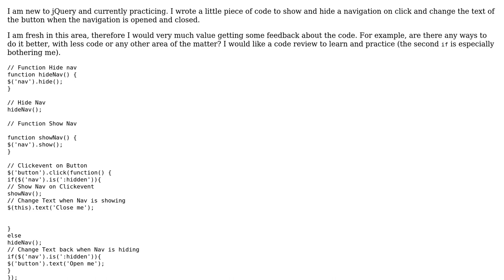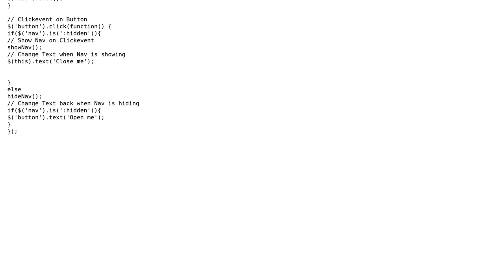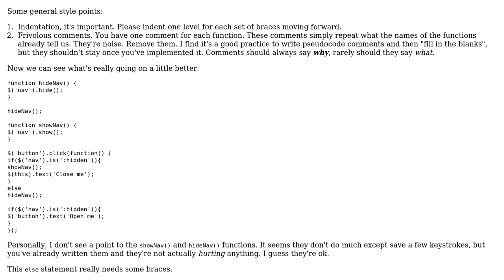Code Review: jQuery menu: hide and show on click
With thanks & praise to God, and with thanks to the many people who have made this project possible! | Content (except music & images) licensed under CC BY-SA | Music | Images & others | With thanks to user Steve user RubberDuck user Jamal and the Stack Exchange Network Trademarks are property of their respective owners. You are responsible for your own actions.